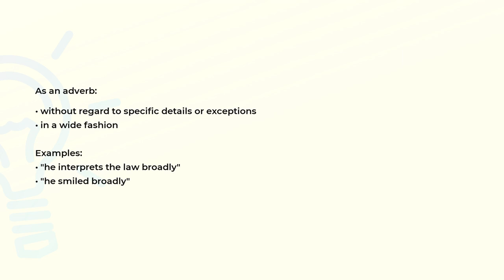What is the meaning of the word BROADLY?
Definition, examples of use and spelling of the word BROADLY.

(00:00) Intro
(00:07) As an adverb
(00:25) Spelling

As an adverb (00:07):
• without regard to specific details or exceptions
• in a wide fashion

Examples:
• "he interprets the law broadly"
• "he smiled broadly"